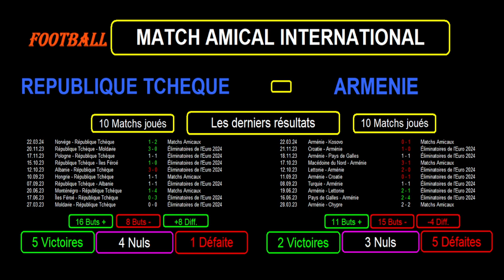REPUBLIQUE TCHEQUE - ARMENIE : match de football amical du 26 mars 2024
Je vous présente le match de football amical du 26/03/2024 : République Tchèque contre Arménie.

Je reviens sur les 10 derniers résultats toutes compétitions confondues pour les 2 équipes avec les statistiques et de nombreuses informations.